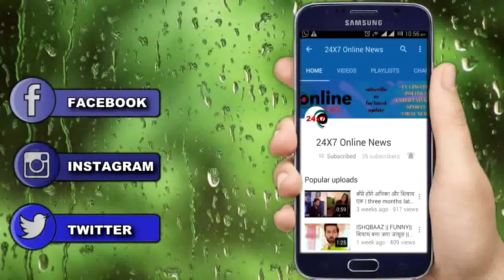UDAAN || REVEALED || विवान तो इस वजह आ रहा है शो में